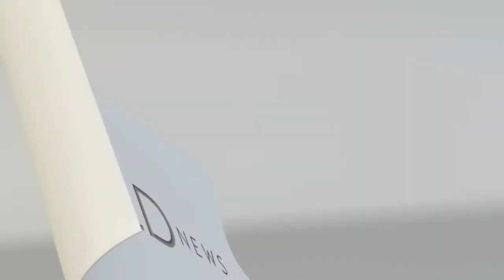Phoenix Suns Brandan Wright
We spoke to the newest member of the Phoenix Suns Brandan Wright. Find out how he felt about being on 3 teams in 1 month!